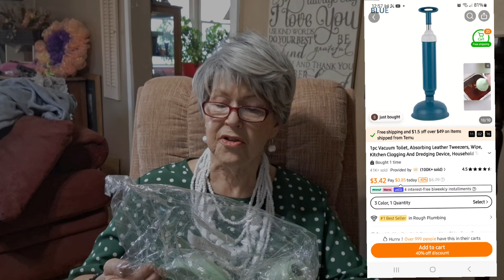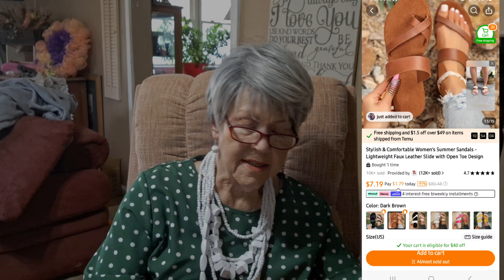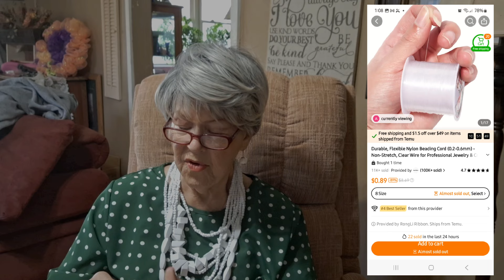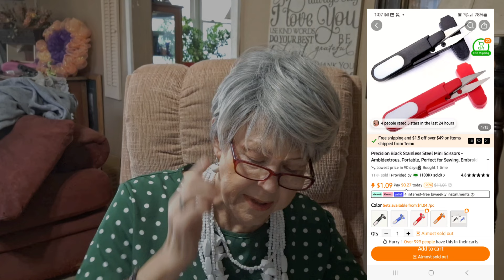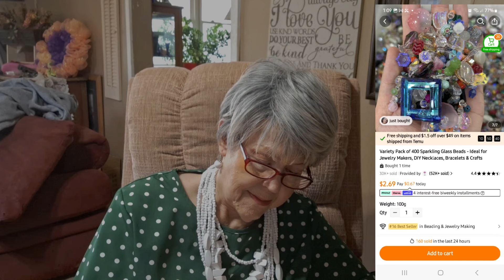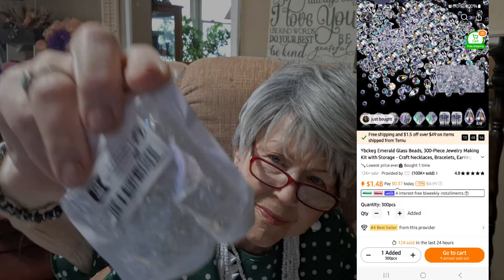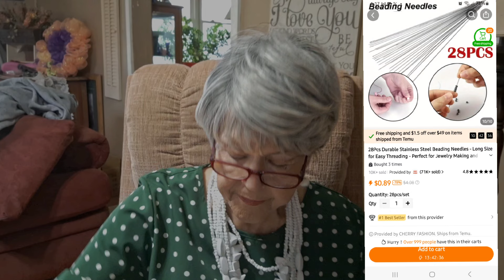TEMU VS. CONTENDER?? WHO REALLY WON??!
⬇️Download the Temu app to get 💰$100 coupon bundle via the

order links